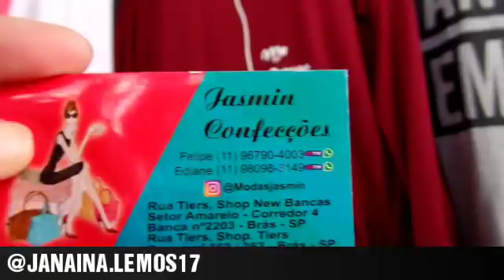BLUSAS PLUS SIZE -SHOPPING TIERS BANCA